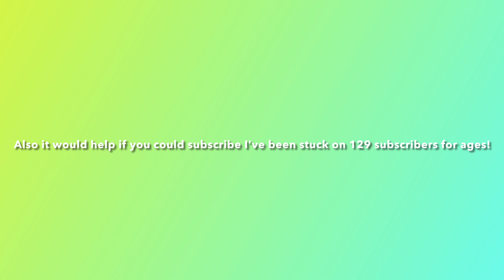Elf Camp Vs Molten mode in tds (roblox)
In this video I see if elf camp can beat molten mode in tower defence simulator on roblox!